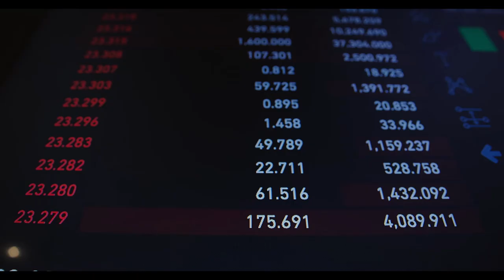Kademeli emeklilik ayyuka çıktı! Milyonlara erken emeklilik geldi